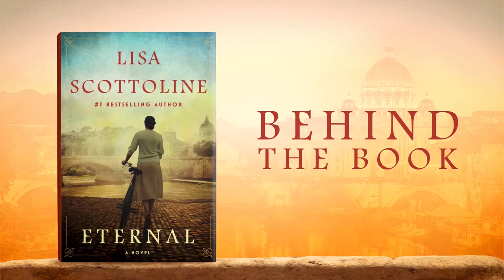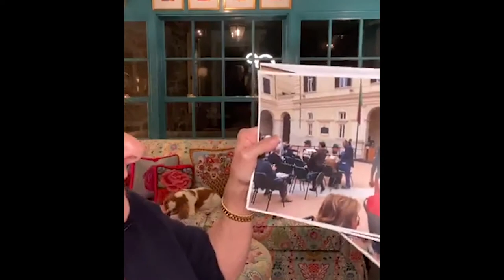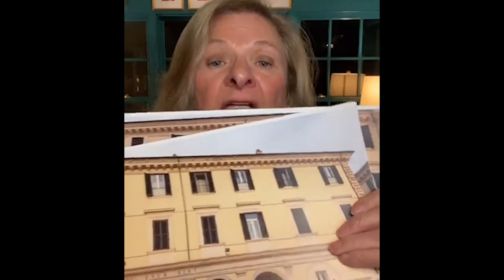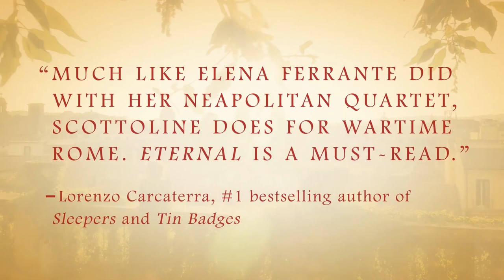ETERNAL Behind the Book: Memorial at Collegio Militare